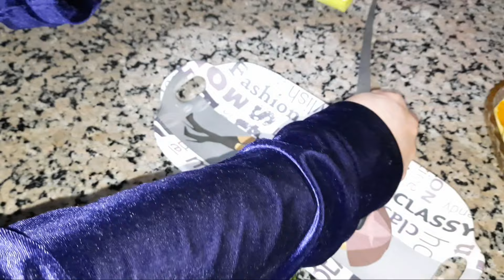اتقيتلت انا واختي🤦🏼‍♀️ عندامي انا بدي طبخه واختي بده طبخه عجب امي🧕 لا مين طبخت